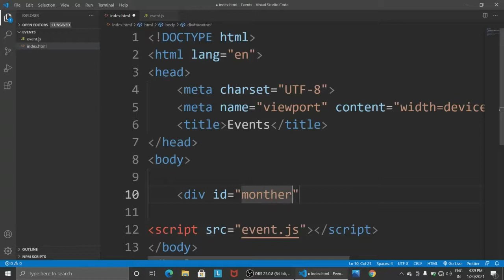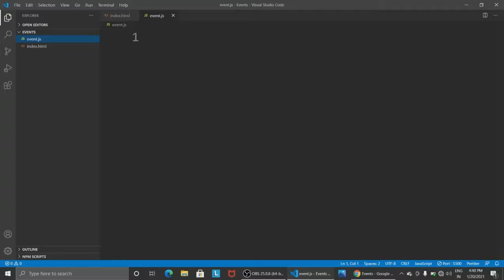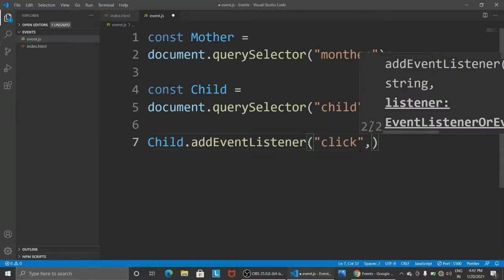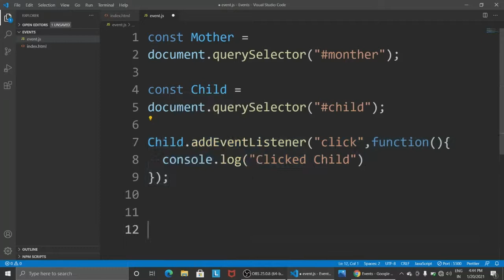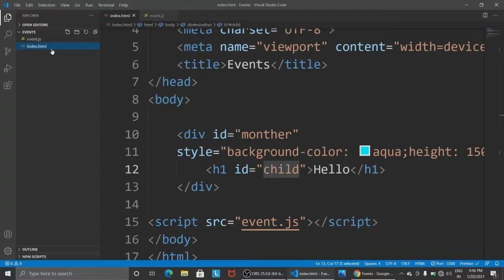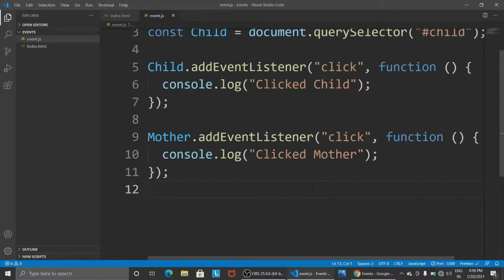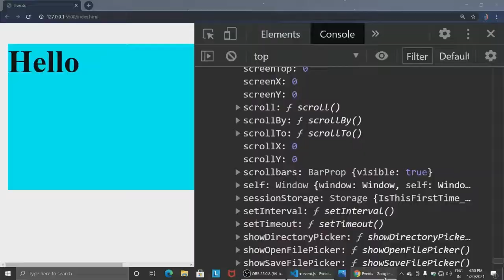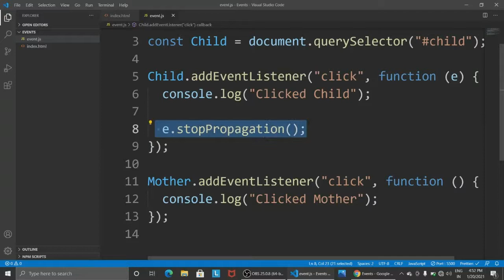JavaScript Dom Event Bubbling | മലയാളത്തിൽ | Episode 8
In this video covers everything you need to know about JavaScript Event Bubbling.

Event bubbling is a type of event propagation where the event first triggers on the innermost target element and then successively triggers on the ancestors (parents) of the target element in the same nesting hierarchy till it reaches the outermost DOM element or document object (Provided the handler is initialized).